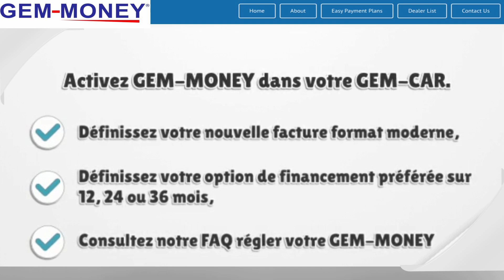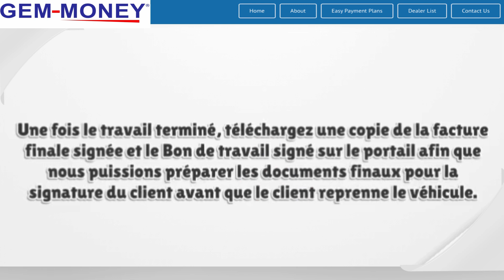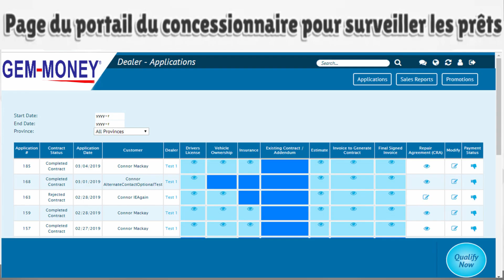GEM-MONEY, financement des réparations d'autos, est intégré au logiciel de gestion de garage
GEM-MONEY est un module publicitaire qui propose du financement des réparations automobiles et qui s'intégre au logiciel de facturation et de gestion GEM-CAR.